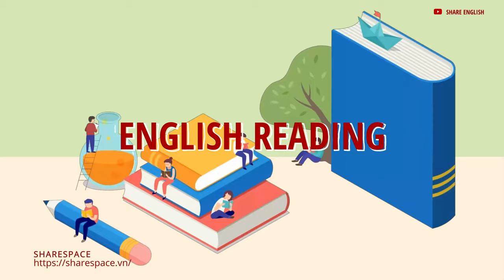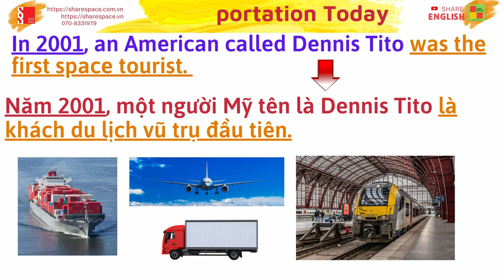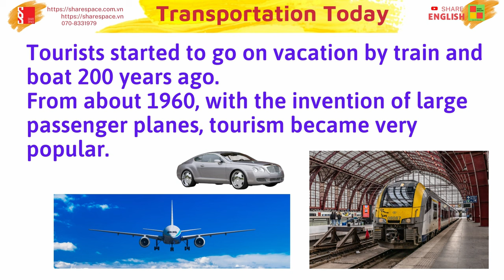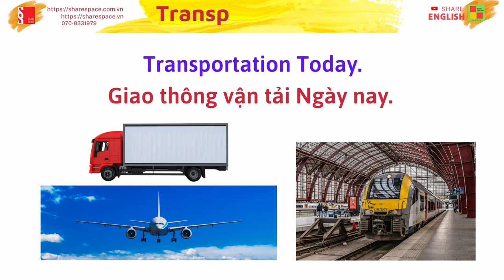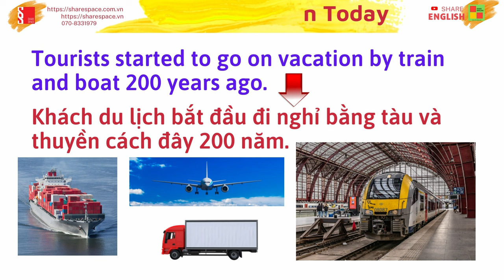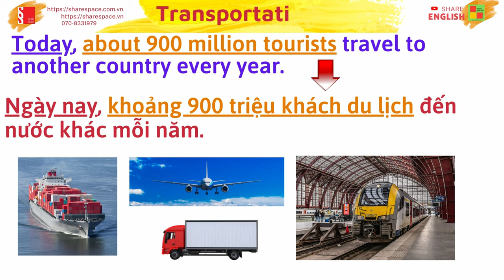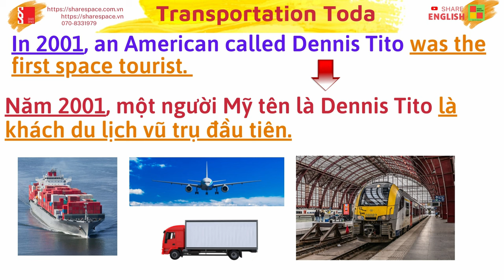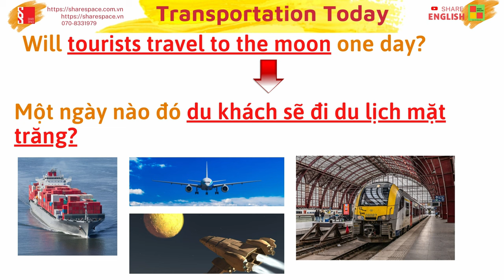Luyện đọc, cải thiện phát âm trong tiếng Anh - Transportation Totay